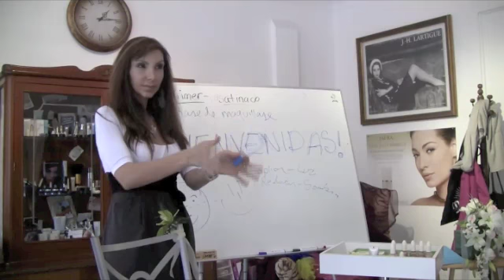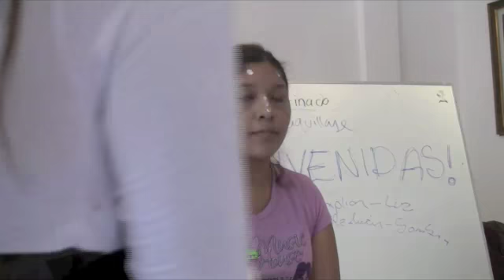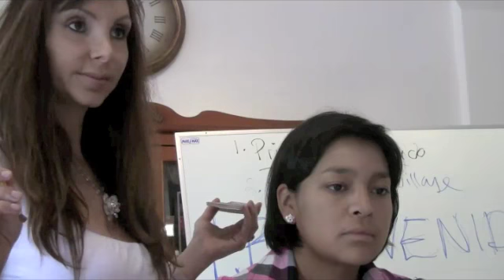Vídeo del "día de la beca"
Este vídeo es una recopilación del “día de la beca” que se ganaron las participantes del Concurso Internacional de Madonna. Al fin les comparto lo bien que pasamos en ese maravilloso día de maquillaje y risas. Gracias A aida, gloriela, marianita, mari, y a todas ustedes,  fue muy especial conocerlas a todas. ¡Besos!